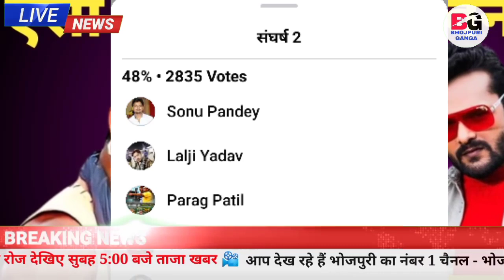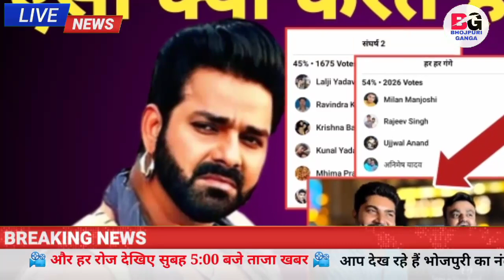दोनों मिल गए हैं देखिये -Voting Result | New Bhojpuri Movie | Release | Pawan Singh | Khesari Lal